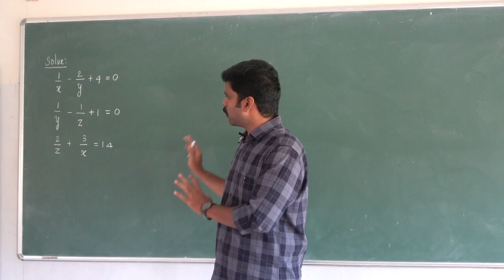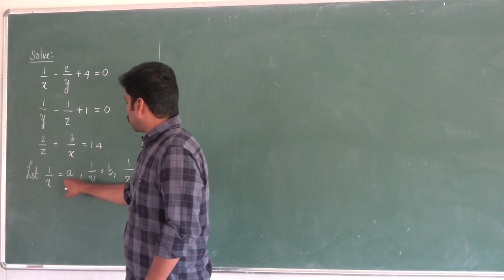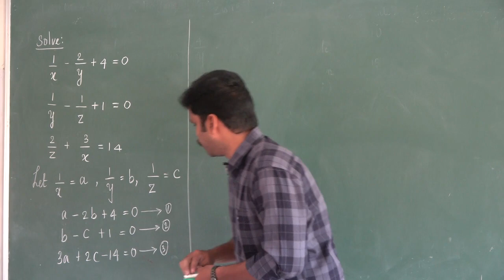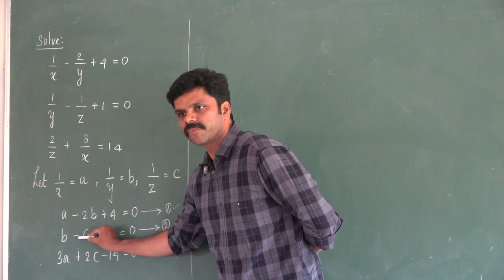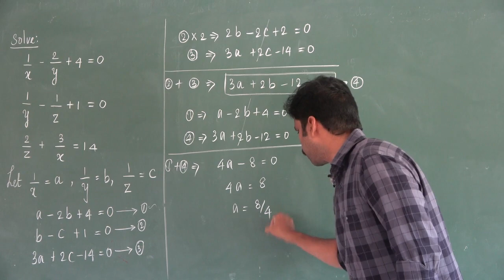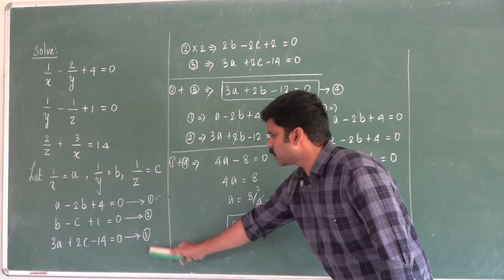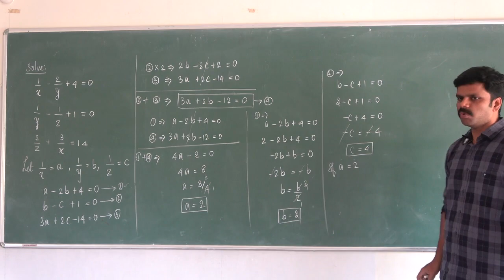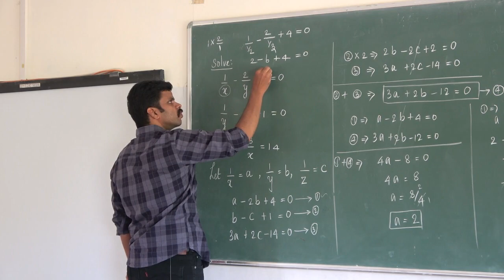Video 08| 10th Maths | Unit 03| Algebra| Saravanan seran